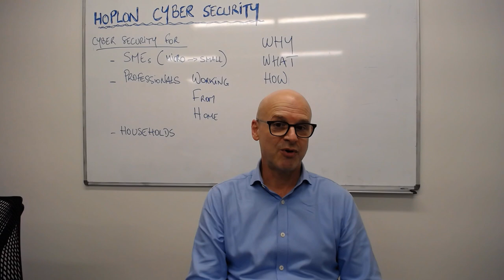PSA QLD June 2022 Event Promo by Professional Speakers Australia